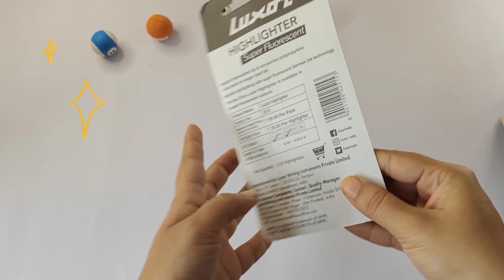fancy stationery items kids | new stationery | opening video for kids | cute stationery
Unboxing the Latest Cute Stationery Haul for Kids
Discover the Adorable World of New Stationery Trends 🌈✏️
Hall of Cute: Opening the Latest Kids' Stationery Goodies
Exploring the Cutest Stationery Finds for 2024 🎀📒
Kid-Friendly Stationery Galore: Dive into the Newest Releases
Colorful Surprises: Unwrapping the Latest Cute Stationery Picks
Stationery Delights: A Peek into the Trendiest Releases for Kids
2024 Stationery Extravaganza: Unveiling the Sweetest Supplies
Cuteness Overload: Latest Hall of Adorable Stationery Goodies
Back to School Bliss: Opening the Freshest Kids' Stationery Picks